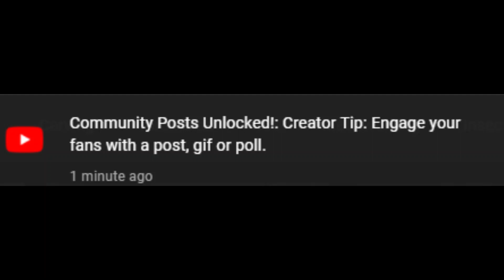Yayyyy community post unlocked (am i the first to upload it?🤣) with 731 subscribers